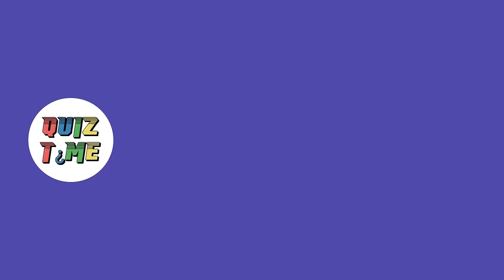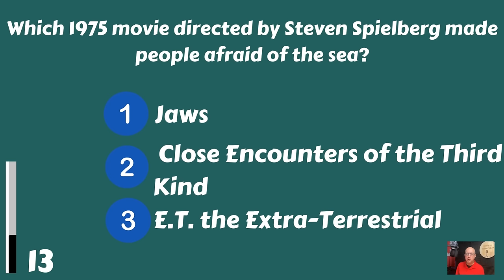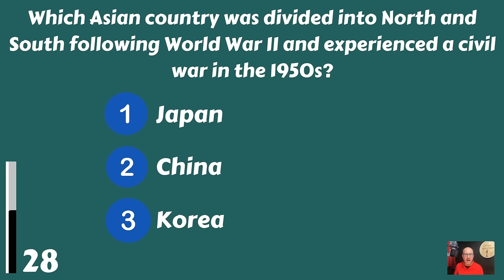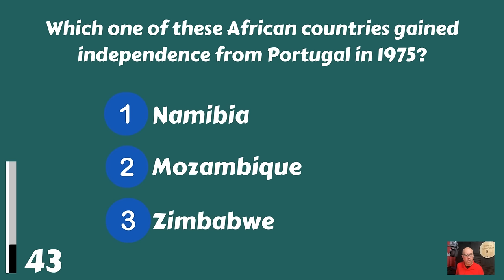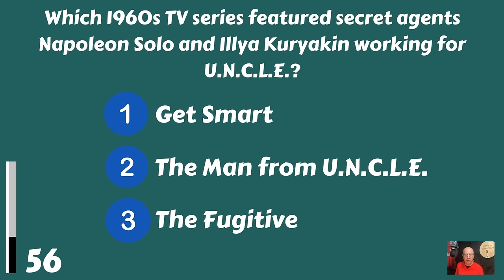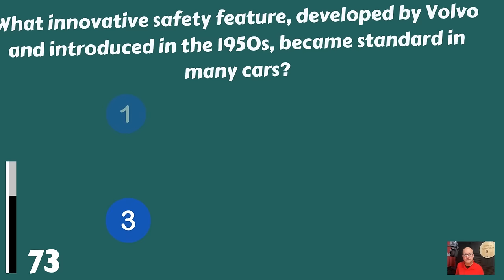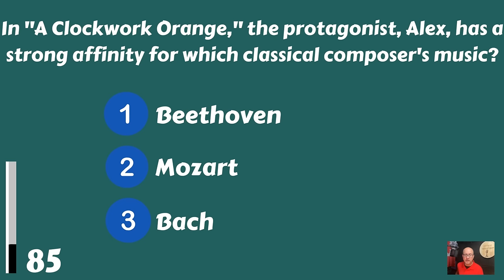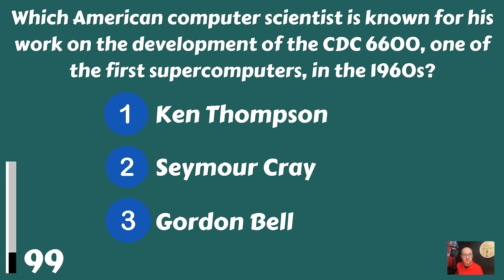Keep your mind sharp and take a trip down memory lane with this quiz about your good old days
What do you remember about the 1950s, 1960s and 1970s? Take a trip down memory lane with this quiz with 100 questions and answers. We hope you enjoy this quiz and we expect that you will remember a lot! Please share your score in the comments with us.